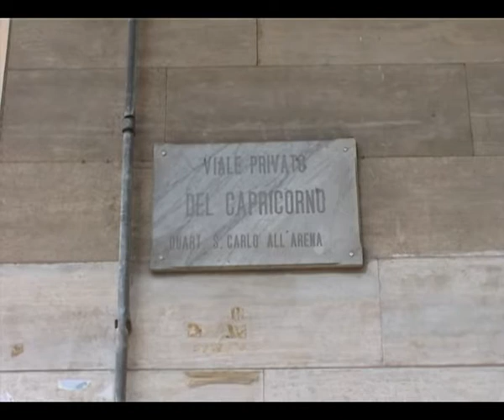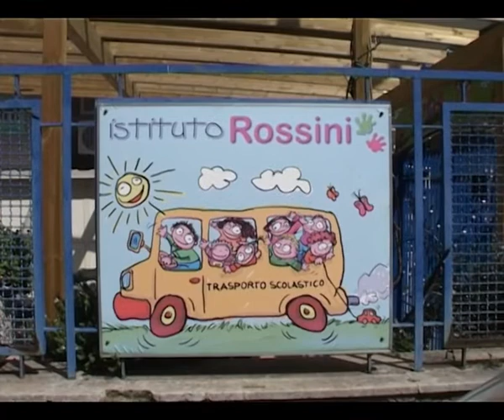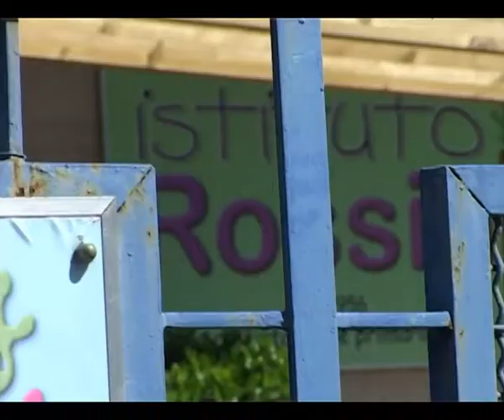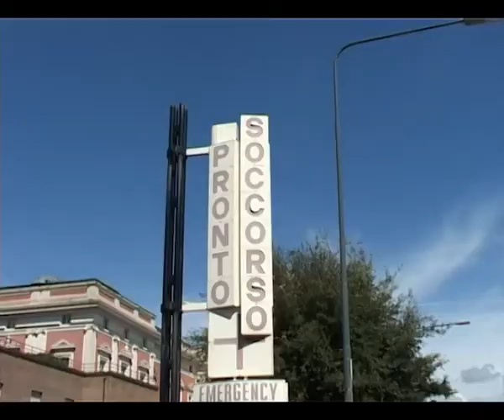Avvocato ferito a Napoli, le immagini dell'agguato